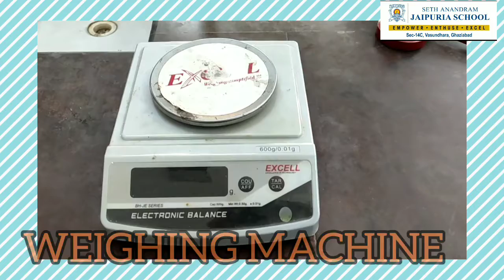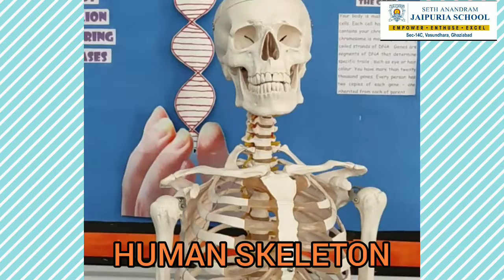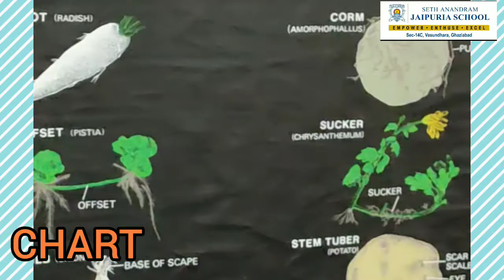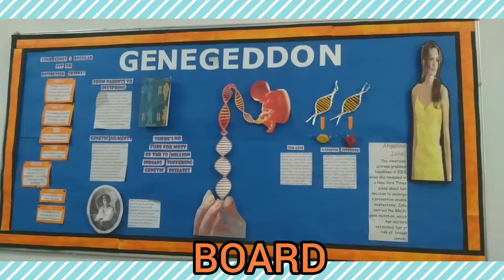BIOLOGY LABORATORY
SETH ANANDRAM JAIPURIA SCHOOL VASUNDHARA GHAZIABAD